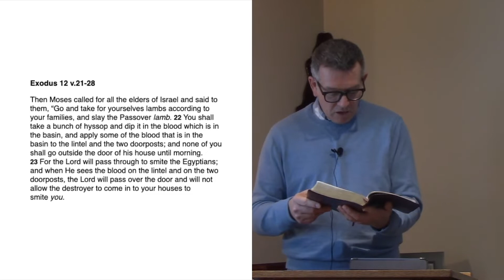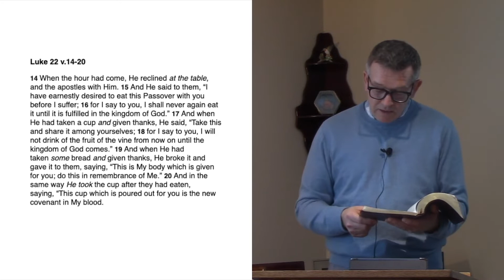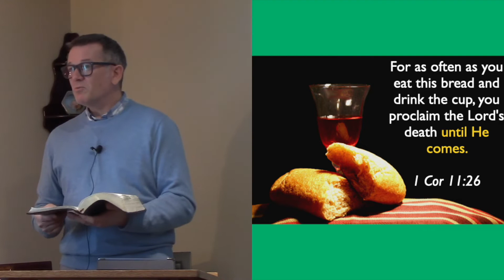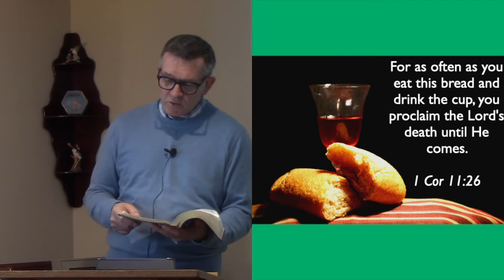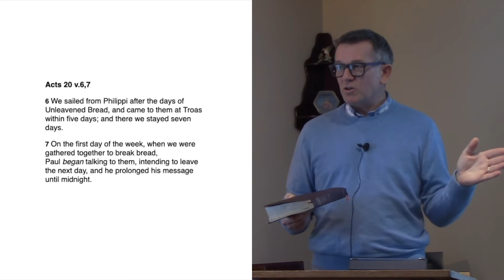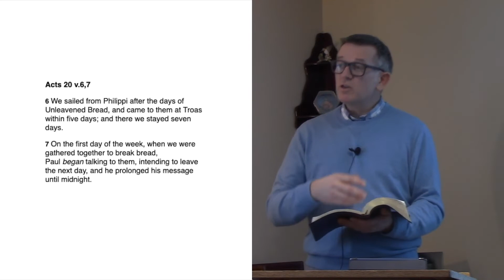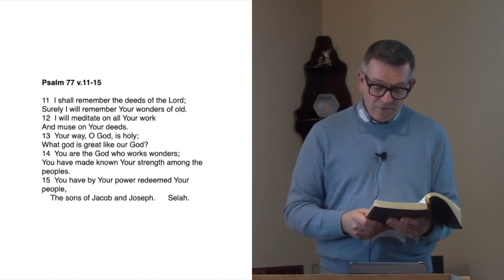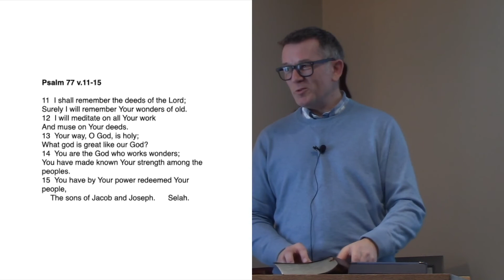Craig Jones | The Remembrance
This ministry message is part of a series presented in the Church of God in Mount Forest, Ontario, Canada by Craig Jones, titled "Back to Basics: The Remembrance".

ww.churchesofgod.info